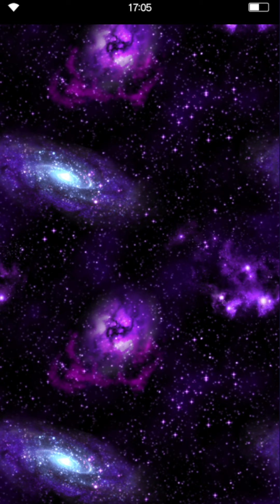FFBE - Pulling for Ricard & Dazzling Demoness VC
Heey everyone. Let's try to get Ricard and most importantly the Dazzling Demoness VC. Hope I get lucky!